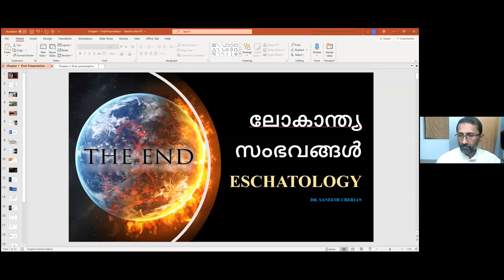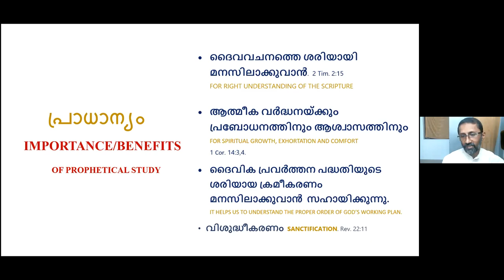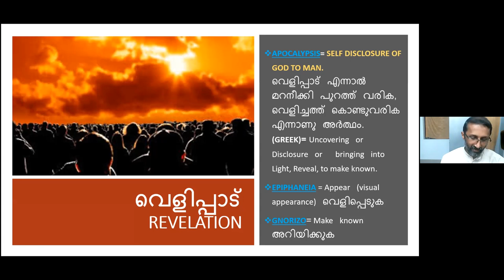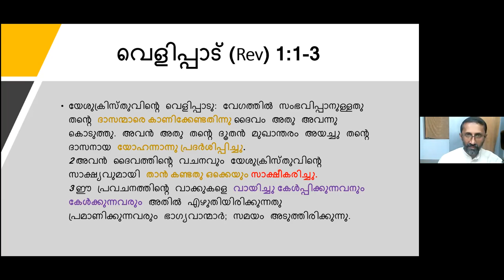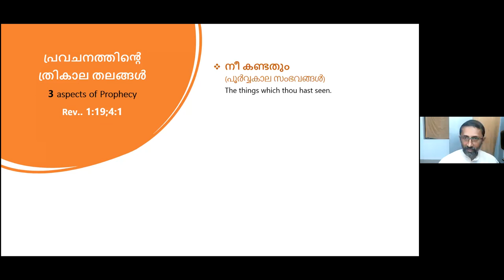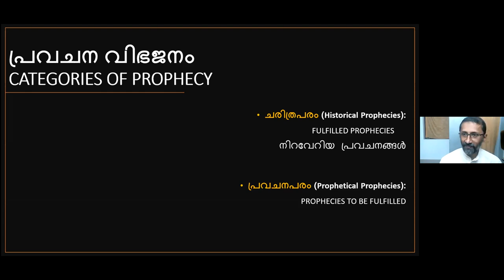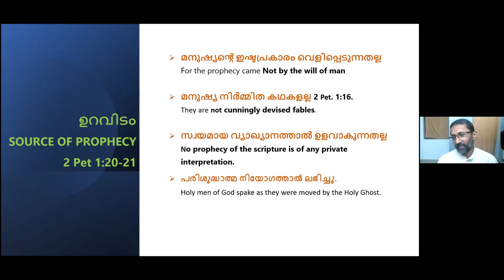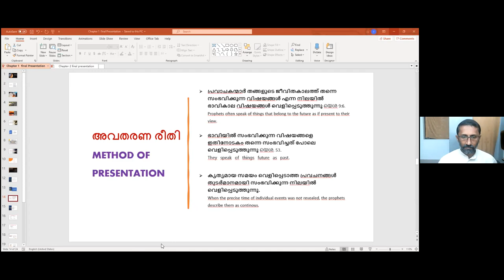Malayalam Video: ലോകാന്ത്യ സംഭവങ്ങള്‍: ESCHATOLOGY 01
* ലോകാന്ത്യ സംഭവങ്ങള്‍: ESCHATOLOGY
* യേശുക്രിസ്തുവിന്‍റെ മടങ്ങി വരവ്
* 70 ആഴ്ച വട്ടങ്ങള്‍
* മഹാപീഡനത്തില്‍ സഭ അകപ്പെടുമോ?
* മരിച്ചവരുടെ പുനരുത്ഥാനവും ഭാവിയും
* മനുഷ്യന്‍റെ മരണാനന്തര അവസ്ഥ എന്ത്?
* നീതിയും ന്യായവുമുള്ള ഭരണം ഈ ഭൂമിയില്‍ കാണുവാന്‍ സാധിക്കുമോ?

തുടങ്ങിയ വിഷയങ്ങള്‍ തിരുവചന വെളിച്ചത്തില്‍ വസ്തു നിഷ്ഠമായി വിവരിക്കുന്ന പ്രവചന പഠന സീരിസിലെ ആദ്യ ക്ലാസ്